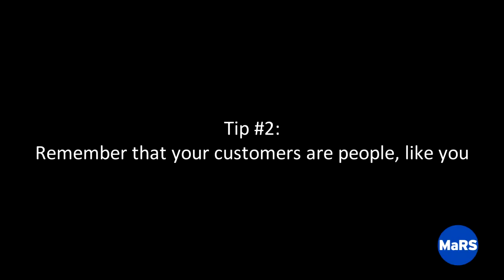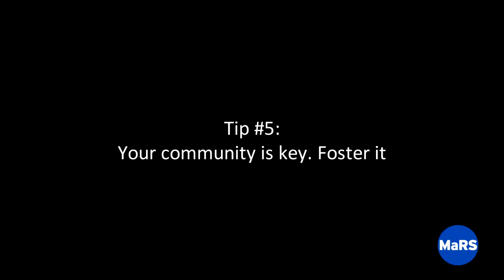Adopting and Adapting Social Media: Five Hot Tips for Startups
Melanie Baker, Social Advocate, Google, highlights how startups can optimize their social media strategy to develop their community and grow their business.